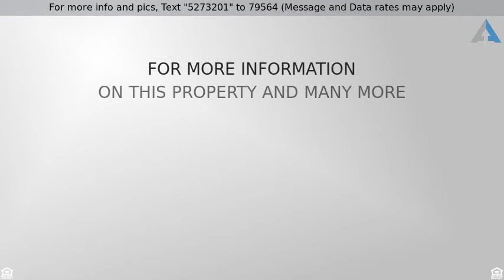Priced at $280,000 - 721 Cragmore Street, Denver, CO 80221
3 Bedrooms and 2 Bathrooms in Denver!

Location, location, location ... Check out this ranch-style home with close access to US 36, 1-25, downtown, schools, shopping and restaurants.  Close Proximity to downtown Denver and Boulder.  Lovely 3 bedroom, 1.5 bath home on one level!!!  Spacious kitchen with granite tile countertops.  Laundry facilities in the kitchen are included!  Recessed lighting in the living room with access to the large backyard. Bathroom tub just reglazed! Three ample bedrooms with an additional half bath in the foyer. Lots of house for the price! Roof four years old!  Seller is offering a $2,000 flooring allowance!  Seller is wanting to sell "as is".  Showings begin Friday morning.  Open House Saturday and Sunday 1:00-4:00 p.m..
**Hablamos Espanol!**
The content relating to real estate for sale in this Web site comes in part from elookyloo, and was released for advertising syndication by the listing broker. Real estate listings are held by brokers other than Brokers Guild. All information provided by the listing agent/broker is deemed reliable but is not guaranteed and should be independently verified. Information current as of 04/10/2019.  All properties subject to prior sales.